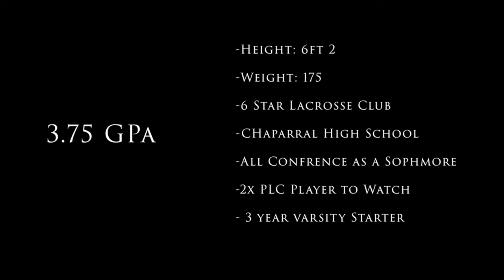Landon Laflam 2023 (Canisius 27')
Fall 2021 Highlights